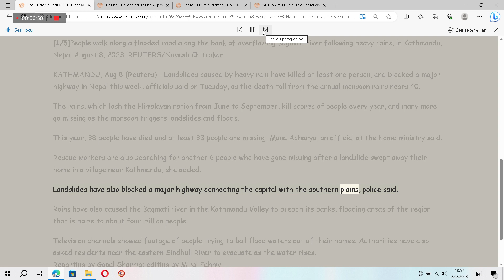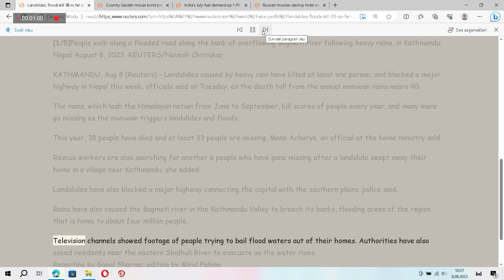Landslides, floods kill 38 so far as monsoon rains lash Nepal